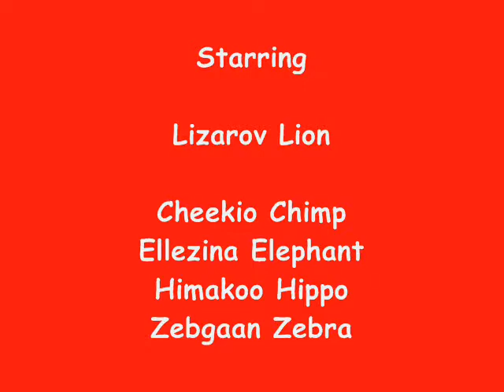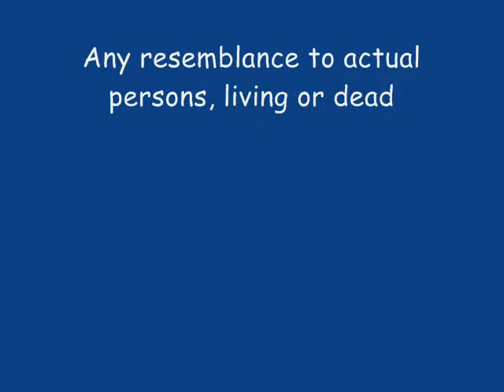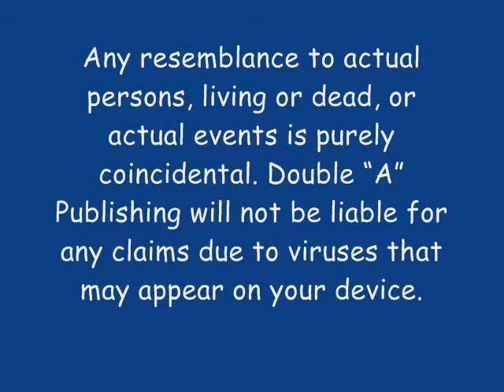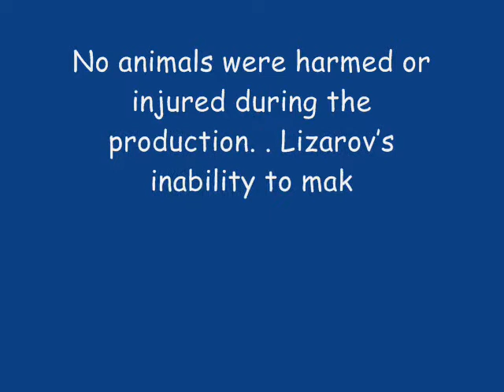Lonely Lizarov | Cartoons for Kids | SUBTITLES | HD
Synopsis

Tired of chasing Cheekio and his friends, Lizarov Lion decides to come clean and try and make a truce. But will he succeed in his lecture about his past?

Description

Here you will find a list of children's illustrated books in the following formats; ebook, paperback, audiobook and animation. Available at Amazon. There are also games based on the books that are FREE to download and enjoy from the AppStore! Search for "CheekioChimp".

Books
Jungle Stories - Series 1
1.Monkey Games
2.Himakoo Makes A Splash
3.Ellezinas Vanity
4.Zebgaans Skin
5.Lonely Lizarov

Jungle Stories - Series 2
1.Life On Mars
2.Cheekio Chimp - Problem Solver
3.The Hunter
4.Monkey Puzzle
5.A Kind of Magic